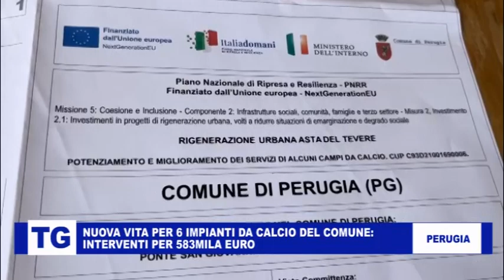COMUNE DI PERUGIA:NUOVA VITA PER 6 IMPIANTI DI CALCIO